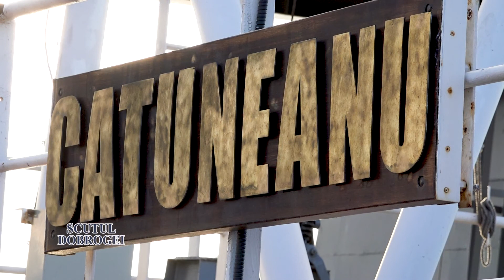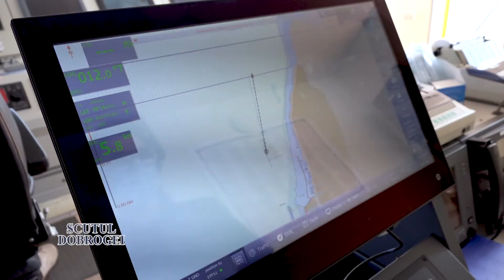Participarea NMH Capitan-comandor Alexandru Cătuneanu la exercițiul ARIADNE 20